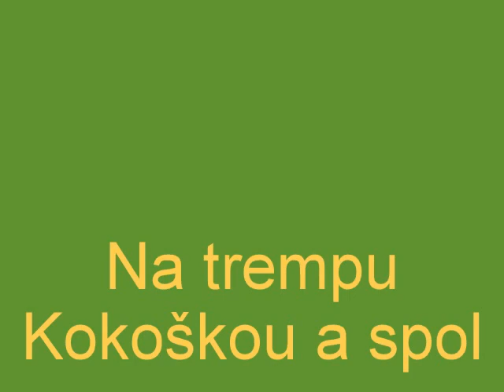Picasa1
Na trempu